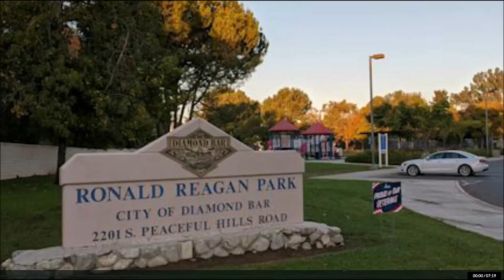Justin And Star Butterfly VS. Bill Bluff Part 1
This is a 2-part special video. Part 2 will be in session.